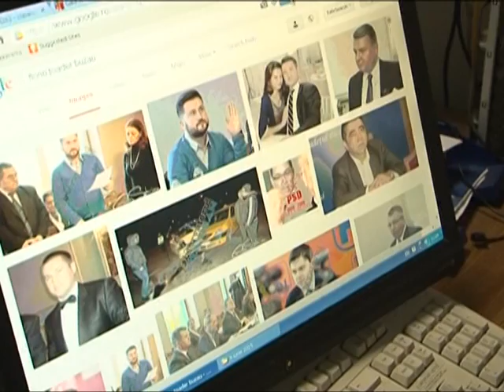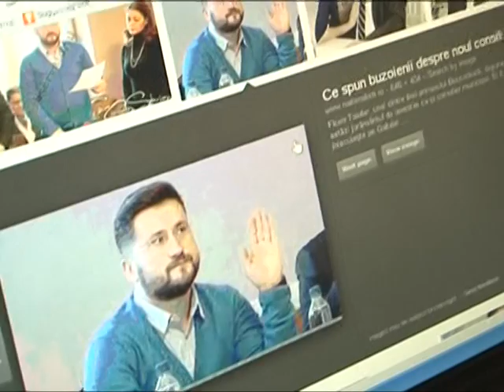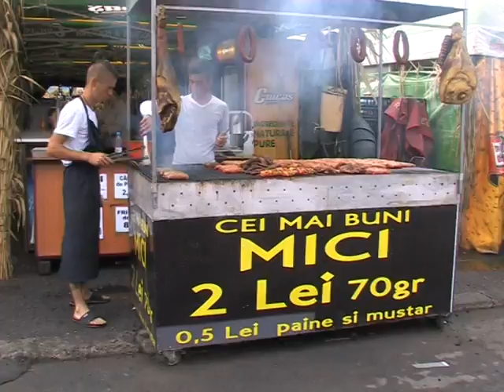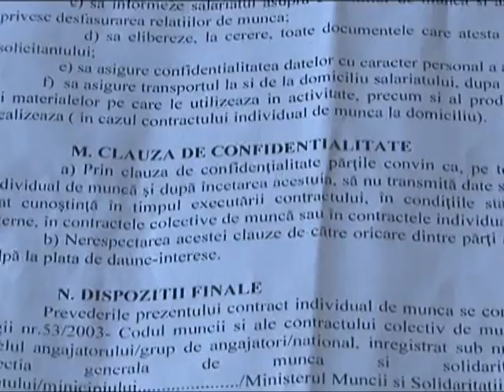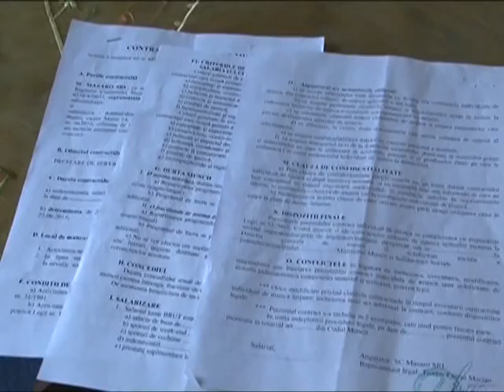BUZAU FLORIN TOADER CONSILIER ACUZAT DE HARTUIRE SI ABUZURI